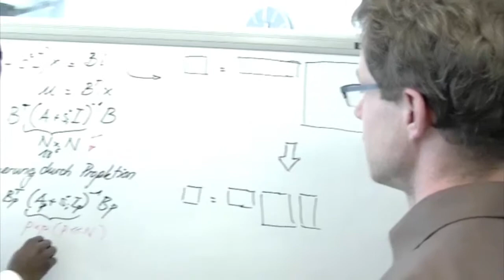Insights into the PhD thesis with the Robert Bosch GmbH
Dr. Ghislain Mouil Sil wrote his PhD thesis in the Corporate Research unit of the Robert Bosch GmbH. The high-caliber expertise and its practical application won him over to Bosch.